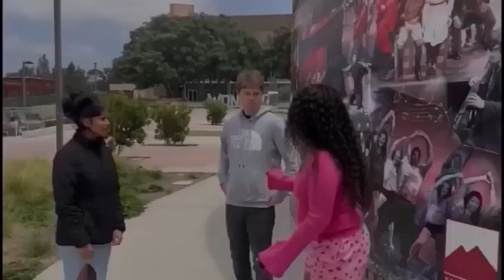EPISODE 8 this is how we do it web series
EPISODE 8

(  friction starts burrough beef)
New web series called ( this is how we do it ) directed , produced and created by @k_davis_the_hitman @free_black_james
stream all music available on @spotify tv show powered by @yunek webserie tvseries actorslife @free_black_james @rowstacks @bigpufflove @capitaljay_thecomedian @rowstacks @coachninarosema